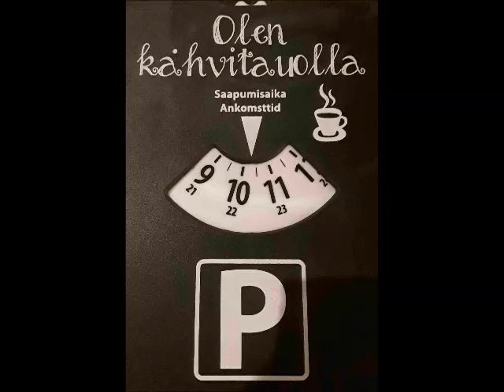Mätäkuun Kahvitauko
Tämä  on mätäkuun kahvitauko. Siinä on perättömiä juttuja jotka ei ole totta. Niitä ei kannata uskoa vai kannataako. Mätäkuu on sitten ajalla 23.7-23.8 eli heinä elokuun vaihteessa.

Mukana Kuusaan Bändin kappale Valheellisia Sähkönmyyjiä!